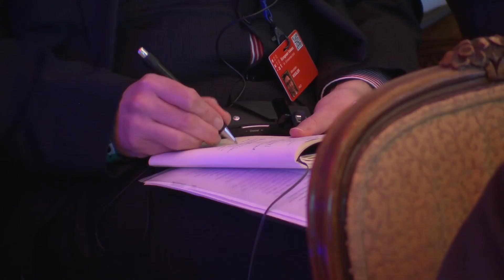Wertekonferenz Session III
Das Innenministerium veranstaltete am 19. und 20. November 2018 die hochkarätig besetzte Expertenkonferenz "Europäische Werte, Rechtsstaat, Sicherheit" im Rahmen der EU-Ratspräsidentschaft in Wien. Die bessere Förderung und der verstärkte Schutz europäischer Werte sind essentiell für Freiheit und Sicherheit in Europa und Voraussetzungen für eine wirkliche Sicherheitsunion, die bürgernah, krisenfest und zukunftsfähig sein muss. Den Herausforderungen Extremismus und Terrorismus, Politischer Islam und Antisemitismus sollte dabei von der EU mehr Aufmerksamkeit gewidmet werden.

Das Hauptthema der Session III lautete:
Herausforderung "Politischer Islam"